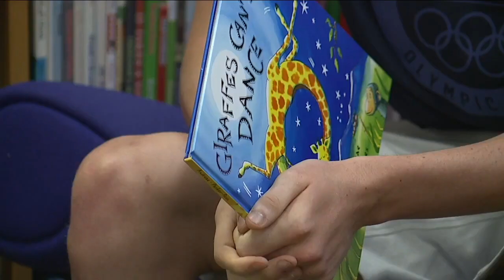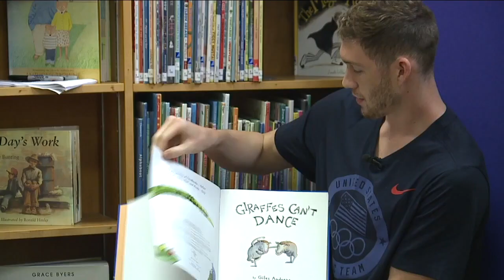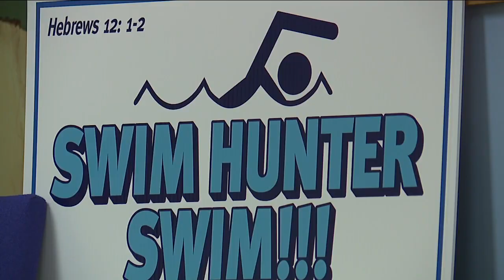Dover native, Olympic gold medal swimmer Hunter Armstrong reads to children at local library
When Olympic gold medal swimmer Hunter Armstrong was a young boy he would visit the Dover Public Library regularly. On Wednesday, Armstrong went back, this time to meet with children and read them stories.